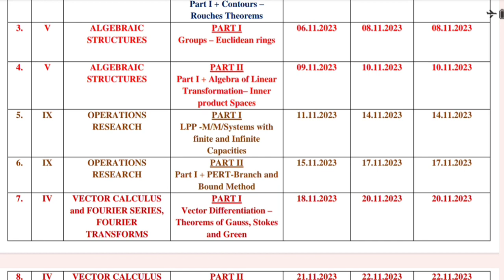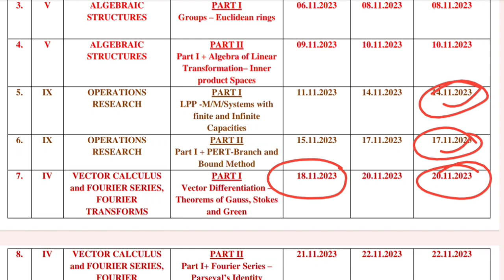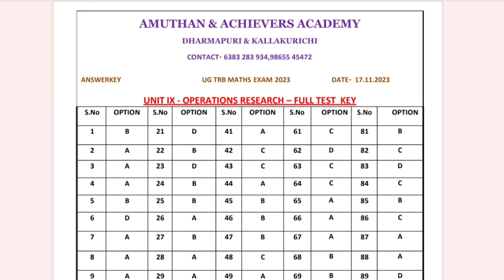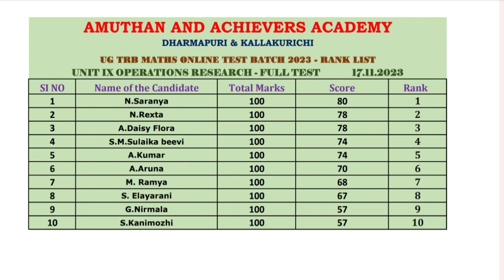UG TRB Maths 2023 - Test Batch - Operations Research Question Paper & Answer Key - Rank Analysis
Amuthan and Achievers Academy - UG TRB - Graduate Teachers/ BRTE WhatsApp Group

UG TRB - Graduate Teachers/ BRTE 2023 - Maths Online Test Batch - UNIT III Differential Equations - Part I - ODE - Rank List video

UG TRB - Graduate Teachers/ BRTE 2023 - Maths Online Batch - UNIT IX Operations Research - Rank List video

UG TRB - Graduate Teachers/ BRTE 2023 - Maths Online Test Batch - UNIT VII Complex Analysis - Rank List video

UG TRB - GT/ BRTE 2023 - Maths Test Batch - UNIT V - Algebraic Structures Question Paper PDF